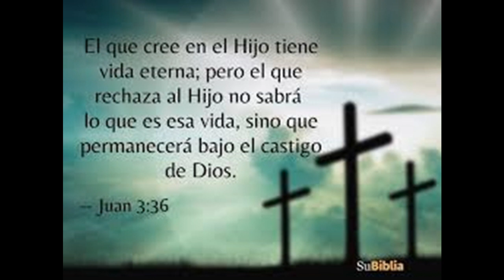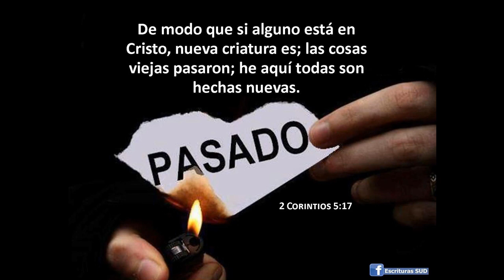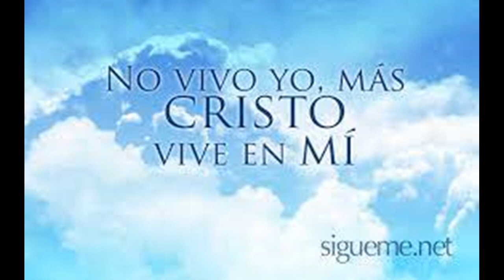Cover "No vivo yo" (Marcelo A. Zuleta)🎙